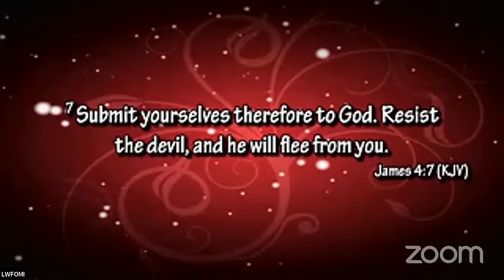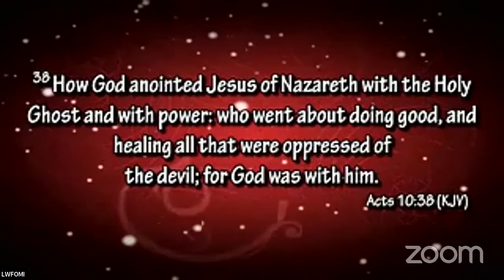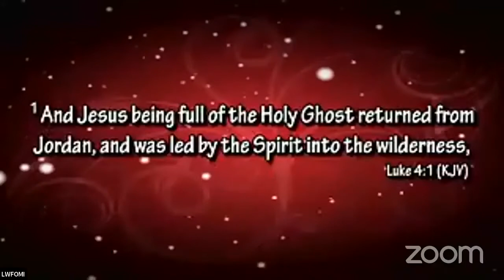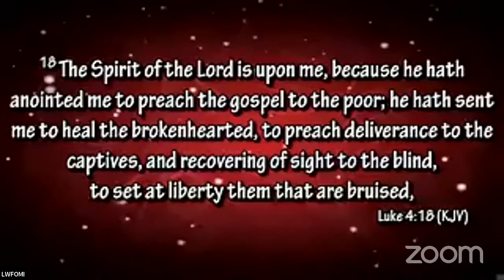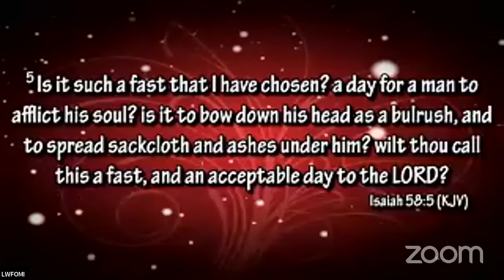SPIRITUAL REPRESENTATIVES PT3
DAWN DEVOTIONAL
15th December 2021

Teacher: Bishop Tayo
Topic: SPIRITUAL REPRESENTATIVES PT3